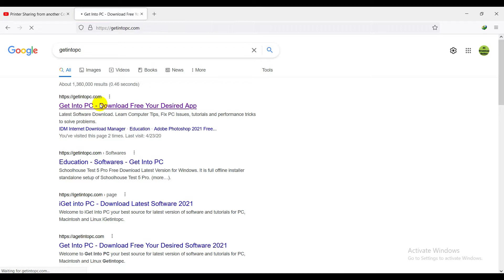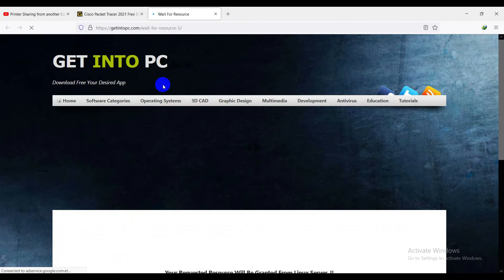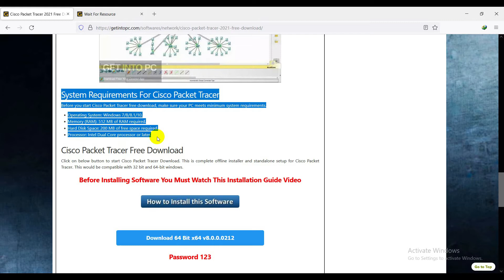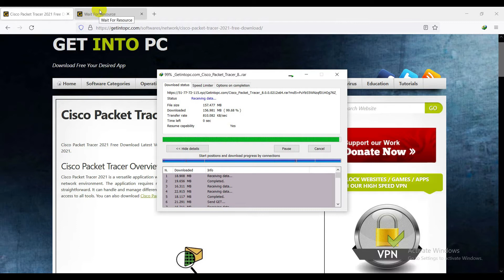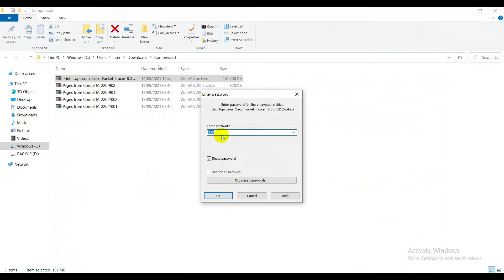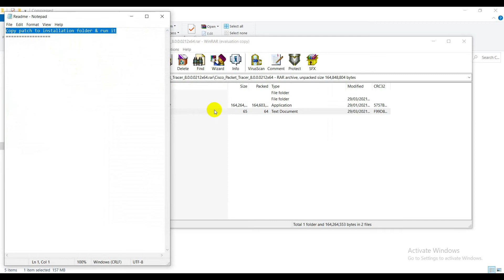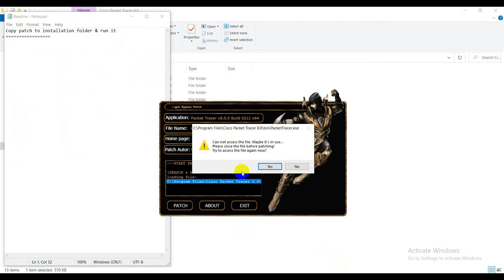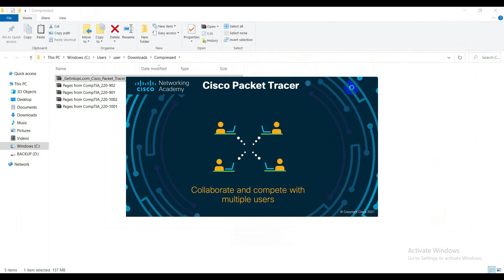How to download and install Cisco Packet Tracer 2021 step by steps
Note:What is Packet Tracer Packet Tracer is a program used to illustrate how computer networks work.

Cisco Packet Tracer 8.0 Installation Steps for Network Simulations.
Kutaa kana Keessatti haala itti website irraa download godhanii fi Itti fe'aan ni ilaala.Akkamitti network piroogiramii kana Patch gochuu akka dandeenye ni ilaala.

***Packet Tracer has two different views
Logical Workspace
Physical Workspace
***Sample Network Simulation